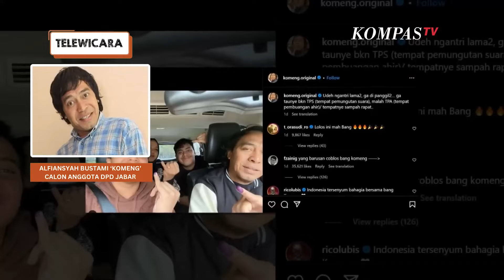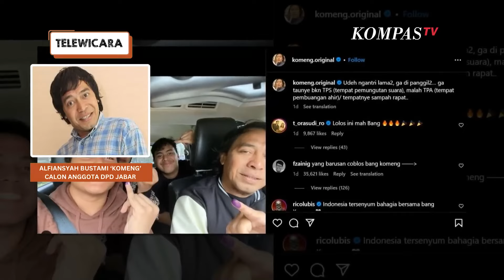Momen Kocak Wawancara Bersama Komeng, Bicara Soal Visi Misi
JAKARTA, KOMPAS.TV  Inilah telewicara langsung dengan Calon Anggota DPD Jabar, Alfiansyah Bustami atau sering dipanggil Komeng di Kompas TV.

Sambil sesekali bercanda, Komeng menjelaskan harapan dan visi misinya menjadi calon anggota DPD Jabar.

Dirinya mengaku ingin meniru pengelolaan budaya di Korea Selatan.

Komeng juga menjelaskan soal alasan memilih foto yang dinilai lucu oleh netizen di surat suara DPD saat pemilu 2024.

Video Editor: Vila